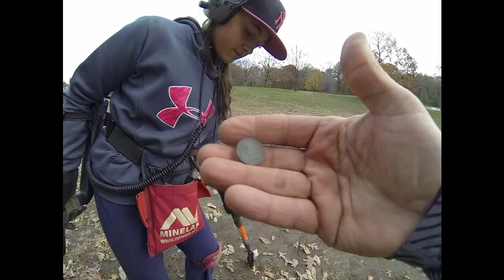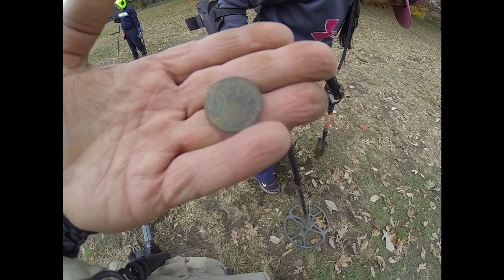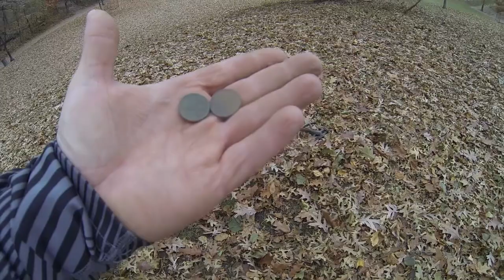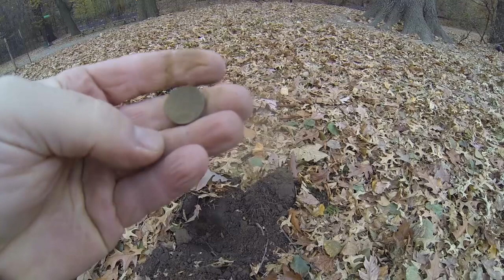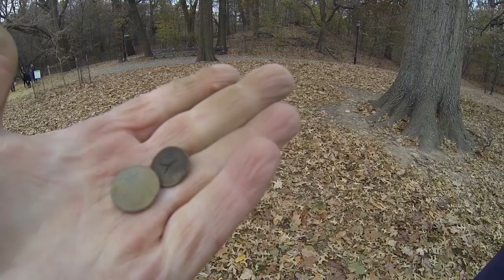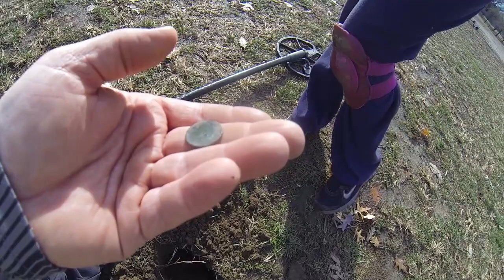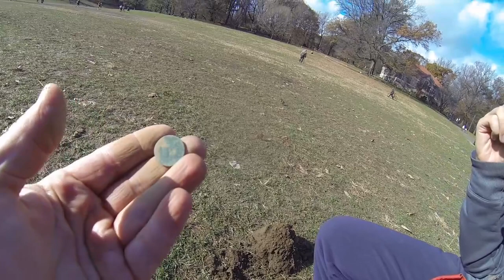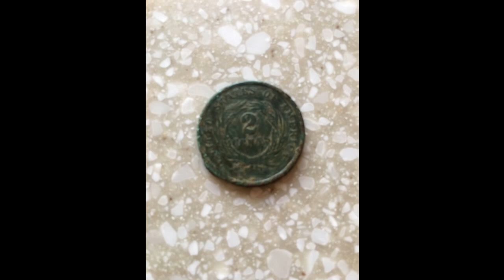GOLD and SAT AGAIN! Metal detecting Diggin' Duo Emma T and Dad Nov 2018 Pt3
This is the 3rd video from this month, another great hunt with some detecting friends like Jimmy Yonkers, Donnie Brewster and Joe the Indian!
Picked up and saved some beauties!! Gold , Seated , 2 cent pieces and more!